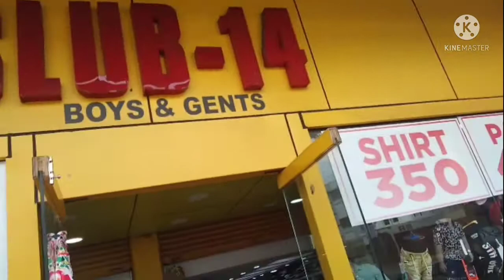small shopping video 😉